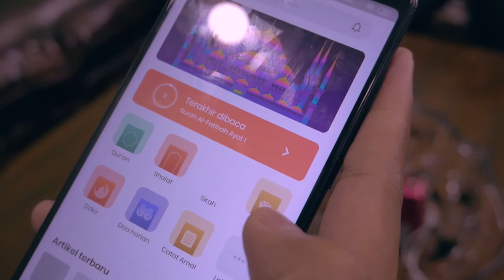SUDAH BENARKAH BACAAN SHOLAT KITA?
MALU rasanya diusia sekarang ini bacaan sholat hanya surah itu-itu saja, parah lagi bacaannya belum tentu tepat

Yuk perbaiki bacaan Al-Qur’an kita dengan speaker murottal dari Al-Akram. Lengkap 30 Juz, Qori’ dewasa dan anak, Qur’an reciter favorit, siroh nabi serta ada konten anak MasyaAllah…

Mempermudah untuk menghafal juga, karena bisa mengulang per ayat,per surah, per halaman, dan per Juz. Fitur pendukungnya bisa pakai headset, support flashdisk, memori dan radio

Tersedia dua warna eksklusif yaitu : Gold dan Magenta

Pemesanan bisa dimanapun dan kapanpun, cukup KLIK link dibawah ini ayah-bunda sudah terhubung dengan admin kami